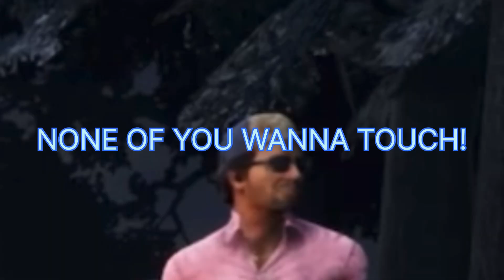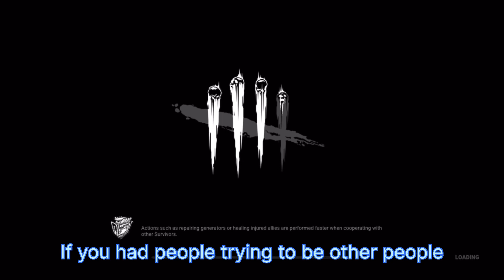DEAD BY DAYLIGHT (funniest moments from stream!) ft. TheSolarWolf!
Enjoy me playing dbd with some friends online! These are the best moments I captured on stream :3

If you’d like to find TheSolarWolf, they stream lots of dbd on their twitch